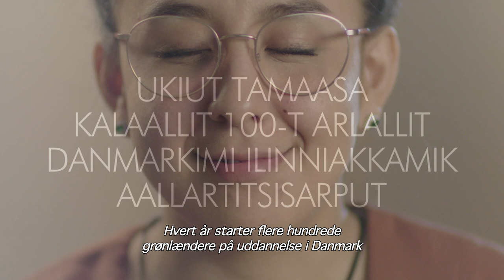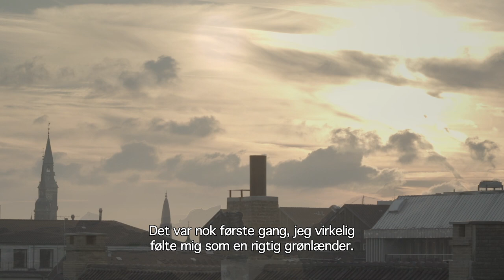Uninnak – Sungiussiartuaarit: Naleqqussarneq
Fald Til - I stedet for at falde fra: Forståelse

Medvirkende
Aki-Matilda Høegh-Dam
Anne-Katrine Brandt
Aviaja Sørensen
Aviaaja Pedersen Lynge
Ellen Schärfe Christoffersen
Hendrik E. Lyberth
Inaluk Kleist
Ivalu Lund
Josepha Katarina Thomsen
Kista Høegh
Kunuunnguaq Iversen
Lars Sørensen
Mads Hyldahl Mathiassen
Mia Ingemann
Minik Aronsen
Muusa Ostermann-Søholm
Nicki Olsen
Niina Petersen
Pilutannguaq Løvstrøm Hammeken
Pipaluk Lind
Thomas Hans Ravnshøj Johansen
Uiloq Nielsen Kleist

Produktion
Producent: Anorak Film
Instruktør: Emile Hertling Péronard
Producer: Jakob Søvndahl Skovaa
Fotograf: Alexander Overby
Tonemester: Jacques Pedersen
Post-produktion: Edoardo Rebecci, Beofilm Post Production
Stock footage: Anorak Film og Frisco Film